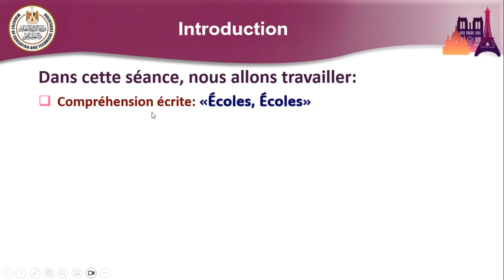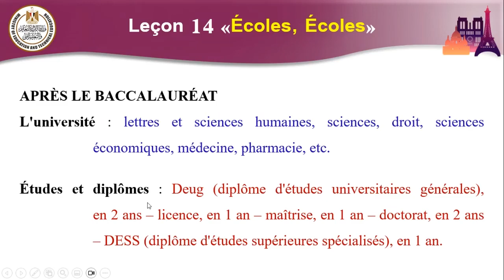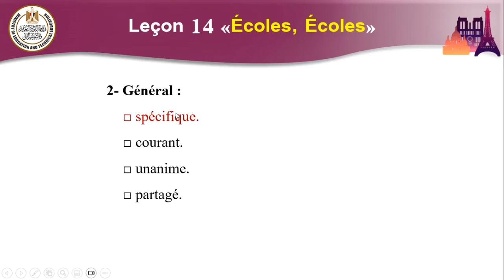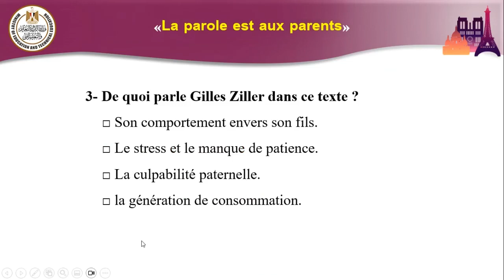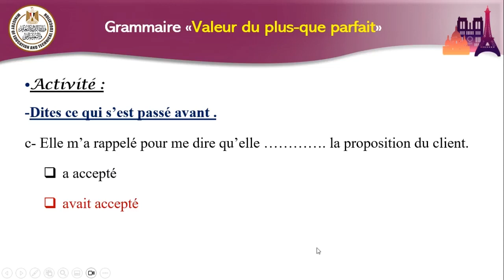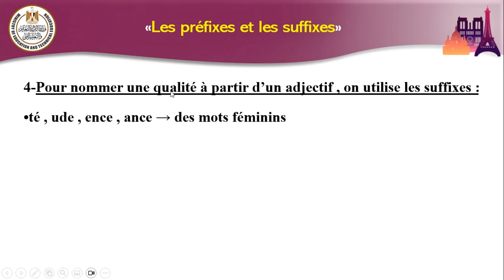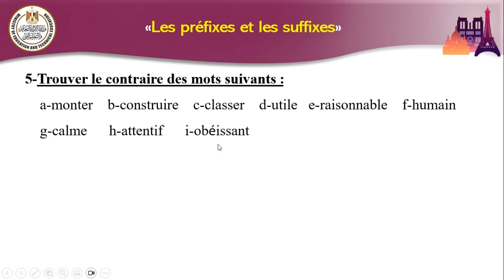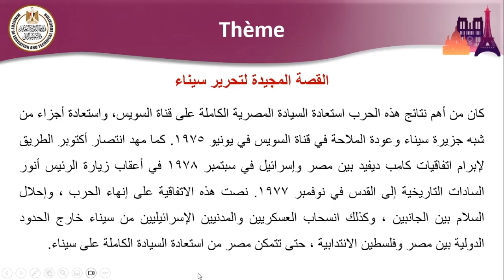لغة فرنسية اولي للصف الثالث الثانوي الحصة الرابعة والعشرون Leçon 14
لغة فرنسية اولي للصف الثالث الثانوي الحصة الرابعة والعشرون Leçon 14    العام الدراسى 2023_2024